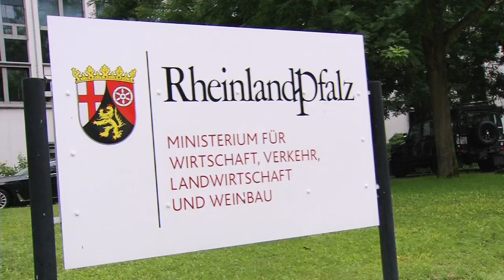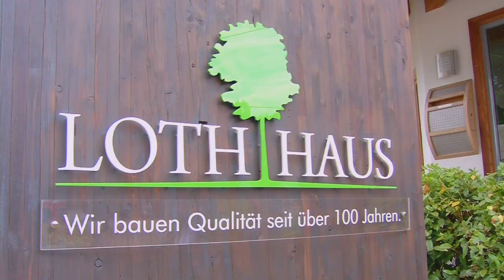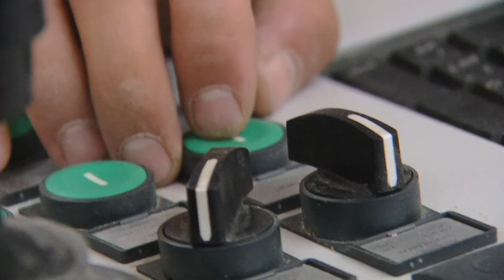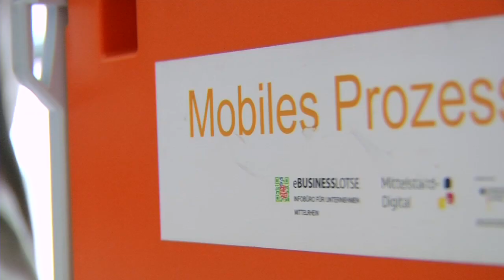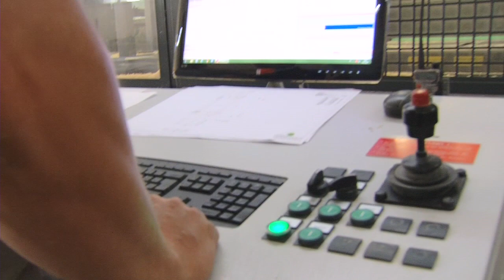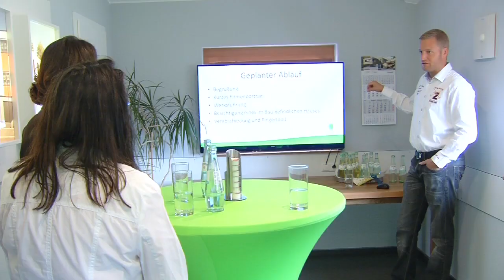HwK-TV, 09.08.2017 - Im Gespräch mit...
Daniela Schmitt, Staatssekretärin im rheinland-pfälzischen Ministerium für Wirtschaft, Verkehr, Landwirtschaft und Weinbau.

Wie die Politik die Rolle des Handwerks für den Wirtschaftsstandort Rheinland-Pfalz einschätzt, welche Herausforderungen gemeinsam mit den Betrieben und Handwerkskammern gemeistert werden müssen und wie sich die Politik einbringen kann, um das Handwerk zu stärken, waren Themen im HwK-TV-Interview mit Daniela Schmitt. Dabei kann die Politikerin aus Alzey auf umfangreiche Erfahrungen aus Terminen in Betrieben und Zentren der Handwerkskammern zurückgreifen. Die Staatssekretärin steht in engem Kontakt mit dem Handwerk und informiert sich gern und häufig aus erster Hand vor Ort.